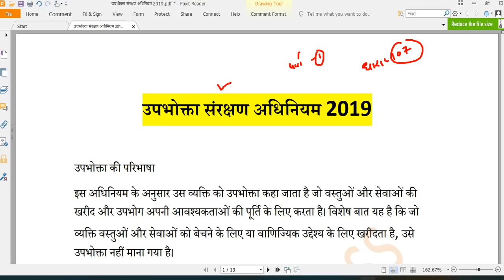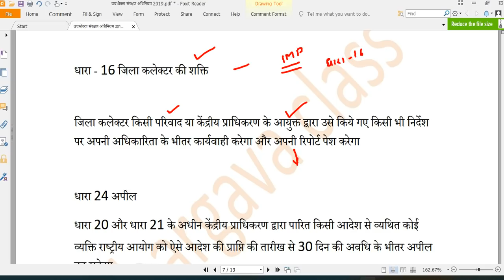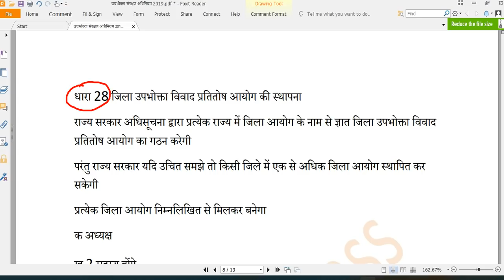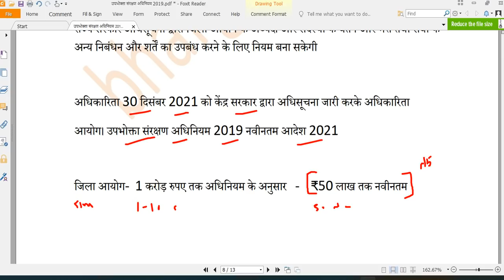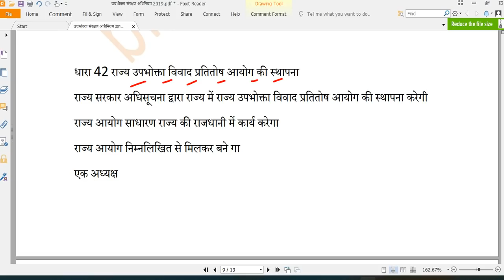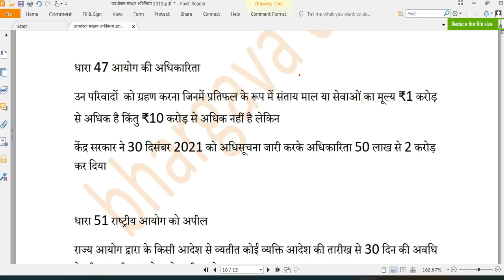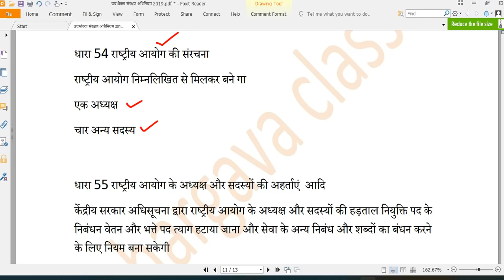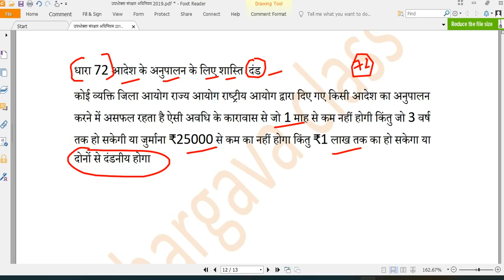उपभोक्ता संरक्षण अधिनियम 2019 || PART -2 || FOOD INSPECTOR 2022